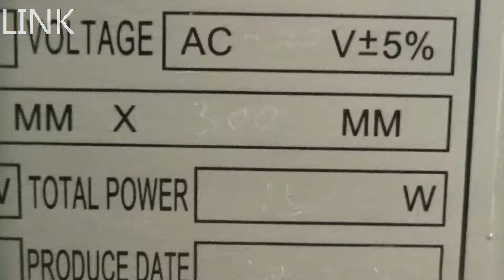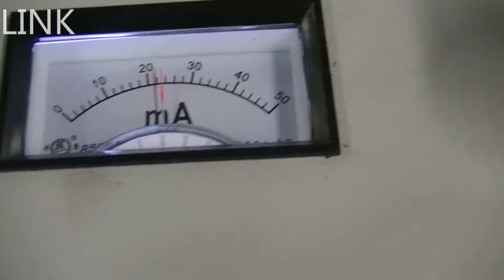TEST VIDEO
engraving on metal